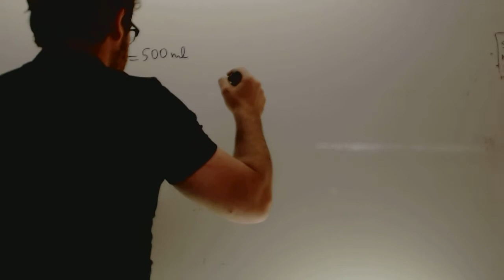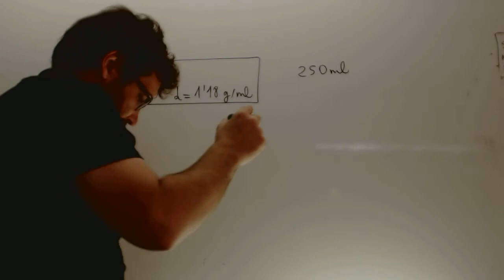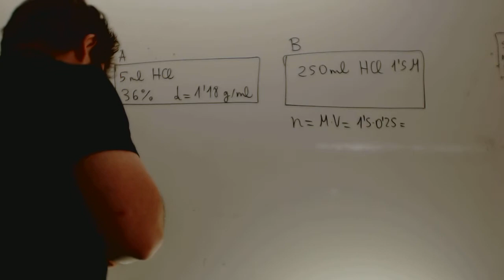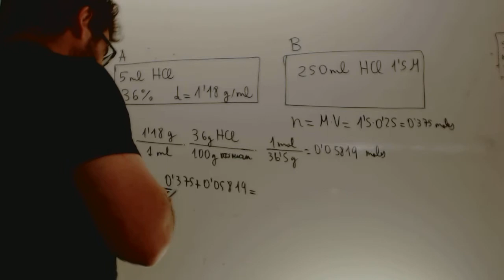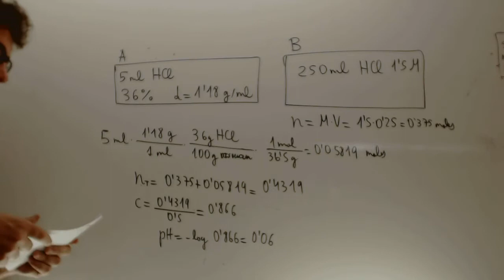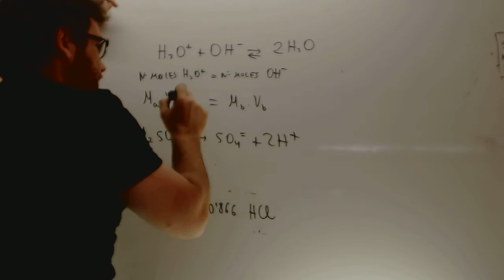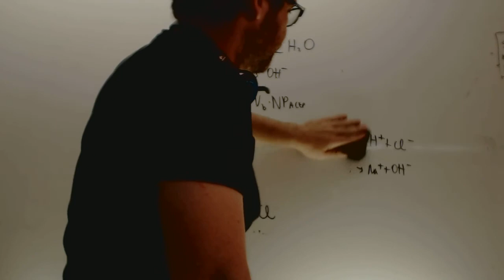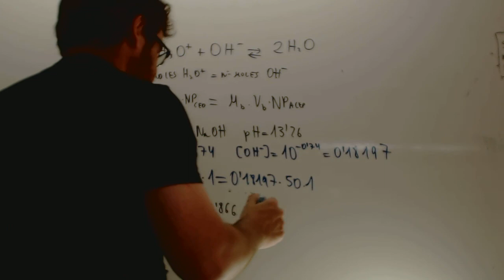Selectividad Quimica 2013 Reserva 3 Ejercicio 5 Opcion A Academia Usero Estepona